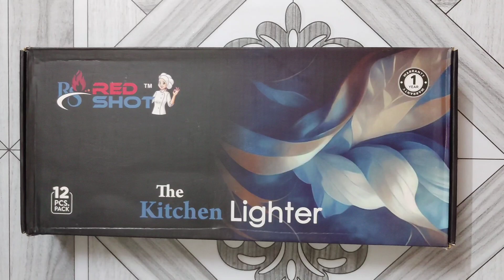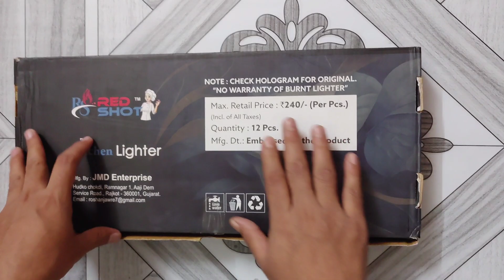RED SHOT Premium Quality Black The Kitchen Spark Lighter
Price: 230 Tk
Brand : Red Shot
Usage/Application : Kitchen
Material : Stainless Steel
Features : Rust Proof
Diameter : 16.5 mm
Warranty : 12 Month Warranty is for India only
Waterproof : Yes
Item Qualty : German Quality

Page Link: Price: 230 Tk
Brand : Red Shot
Usage/Application : Kitchen
Material : Stainless Steel
Features : Rust Proof
Diameter : 16.5 mm